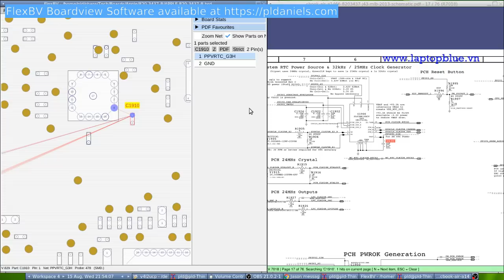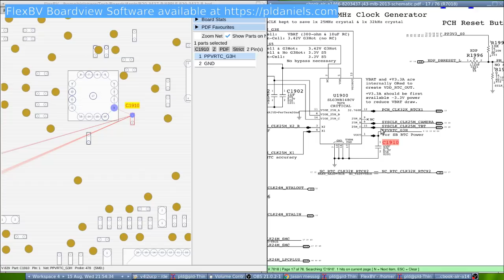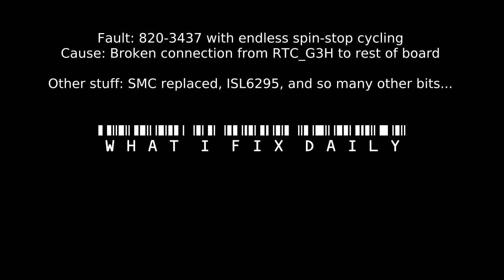MacbookAir A1466: 820-3437 Broken RTC steals my time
This 820-3437 unit came in as a prior repair from liquid/corrosion damage.

After spending far too long chasing down all the other possible options, finally with a off hand suggestion from Rossmann I went back to the RTC area again for one last shot at fixing this job.